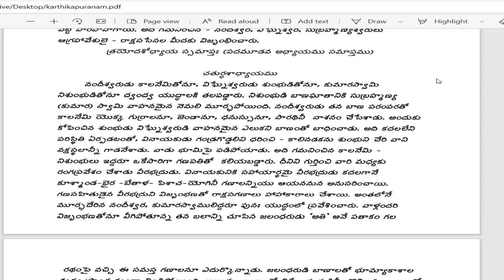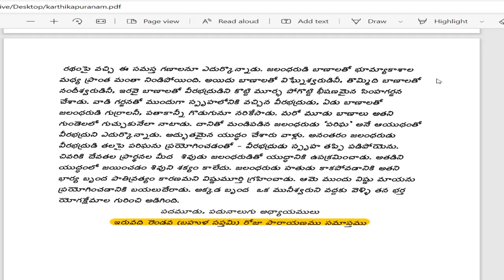Karthika Puranam Parayanam - Day 22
In this Video we are going to see Day 22 parayana of Kathika Puranam